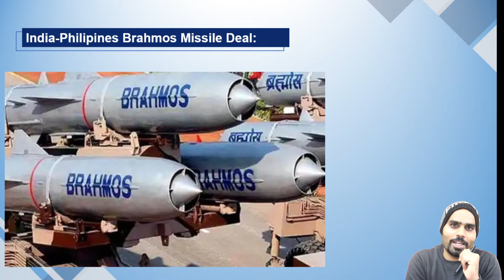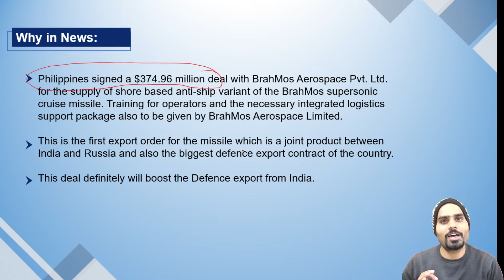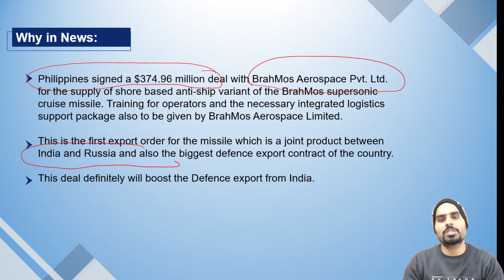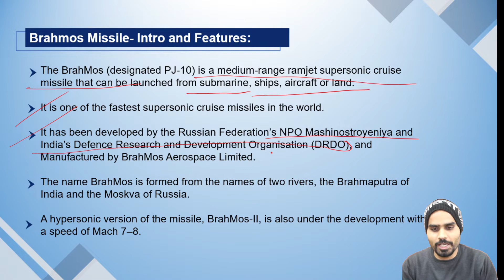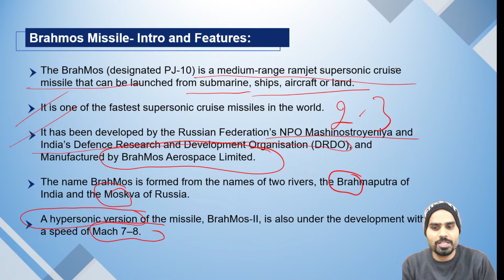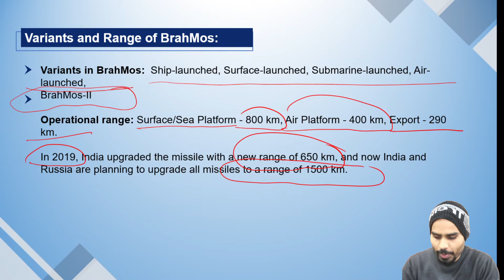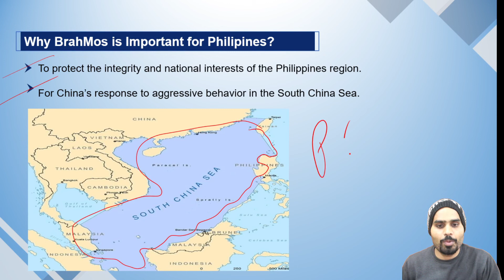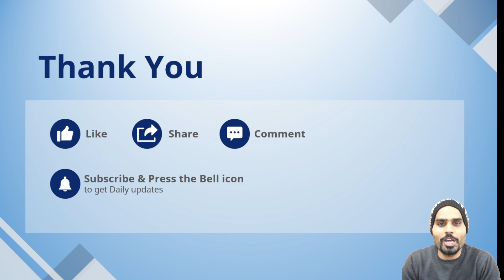Brahmos Missiles | India to export Brahmos Missiles to Philippines | SarkariPariksha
In this video we are discussing about Brahmos Missiles. India signed a $375 million (Rs 2,770 crore) contract with the Philippines to export BrahMos supersonic cruise missiles, paving the path for more deals with the Philippines and other ASEAN countries like Indonesia and Vietnam.